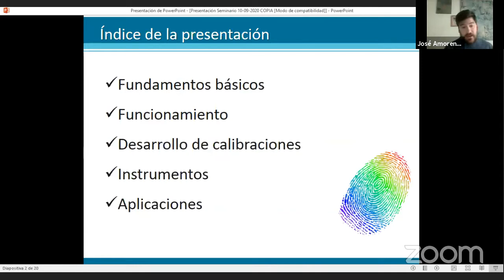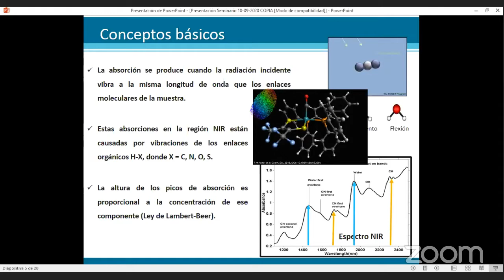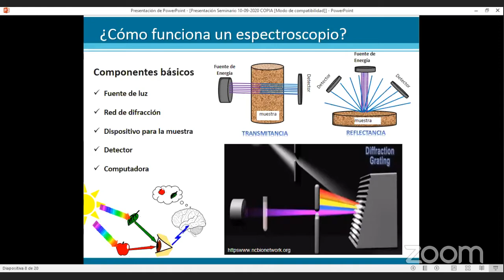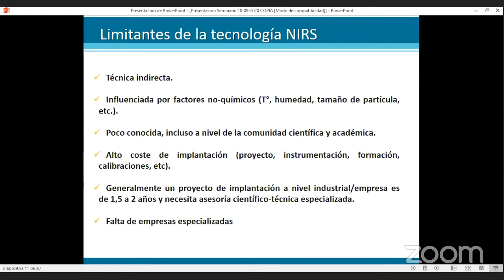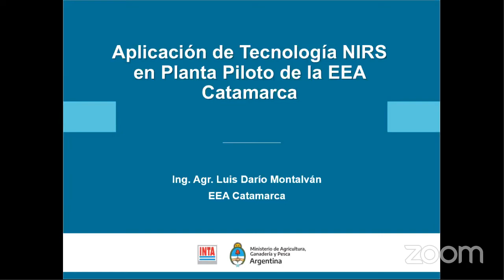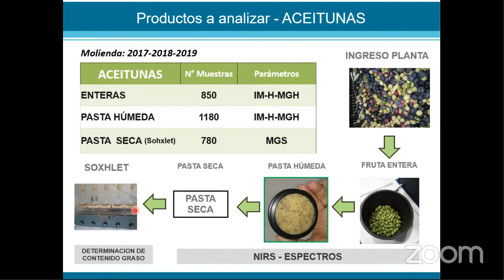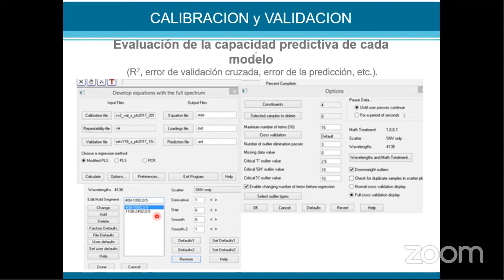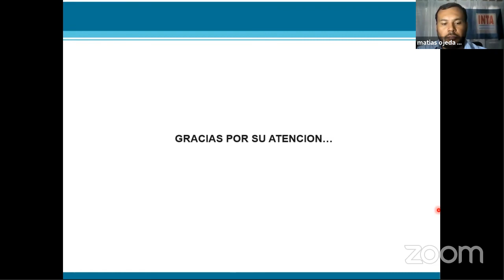Seminario Aspectos básicos y aplicaciones de la espectroscopía